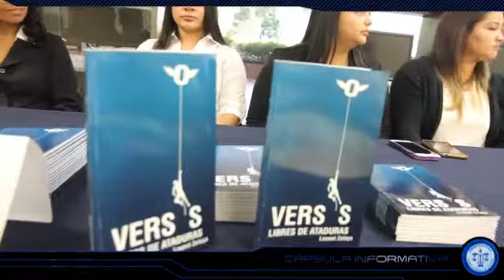Cápsula Informativa 16-2018 del 01.06.18